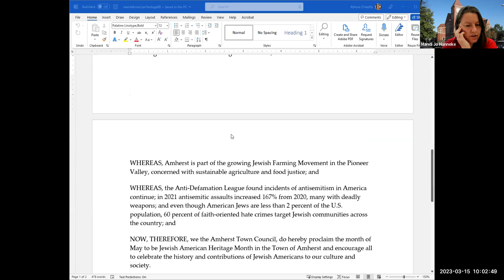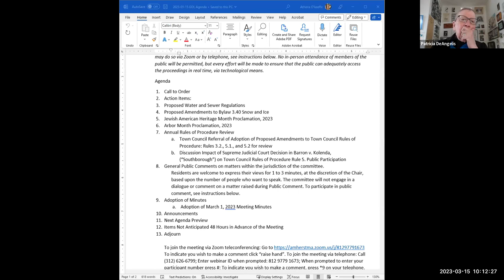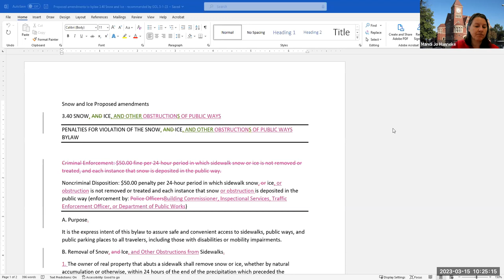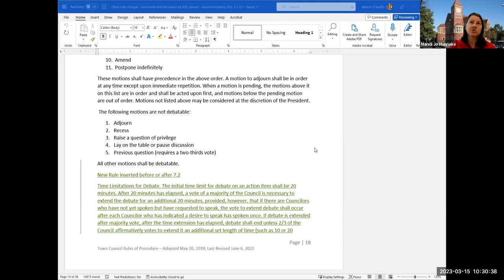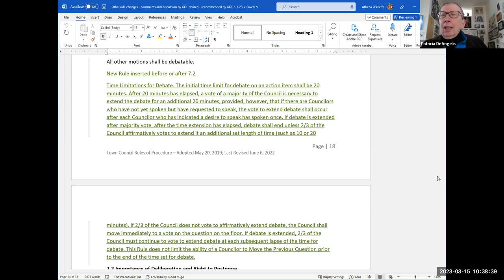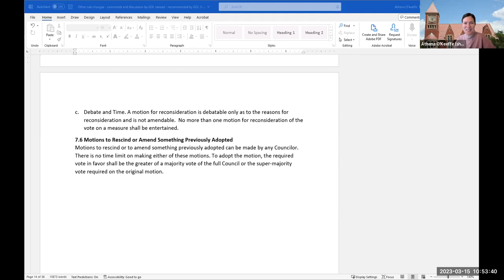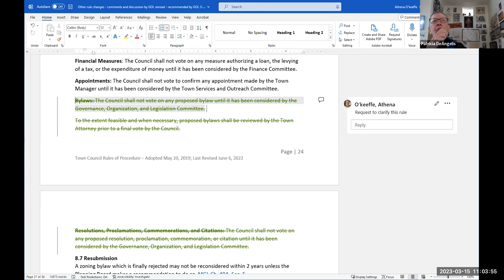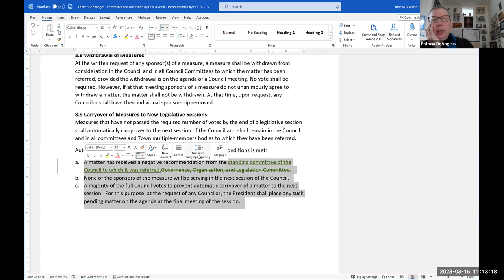Governance, Organization, and Legislation Committee Mar 15, 2023